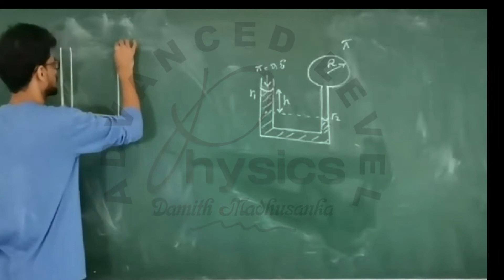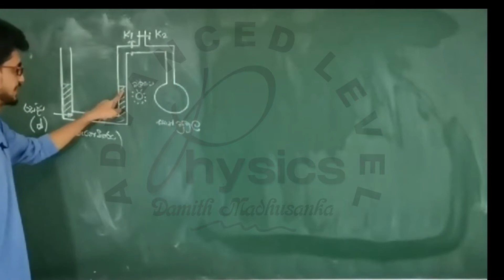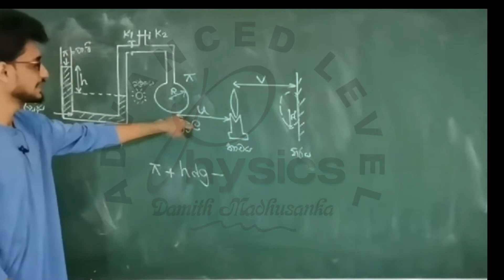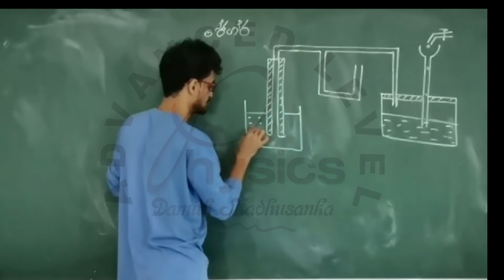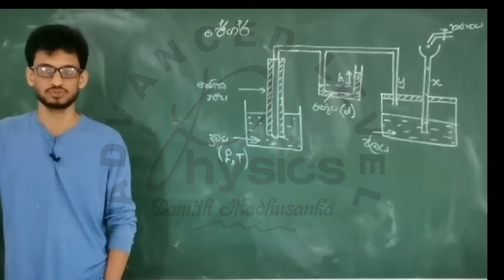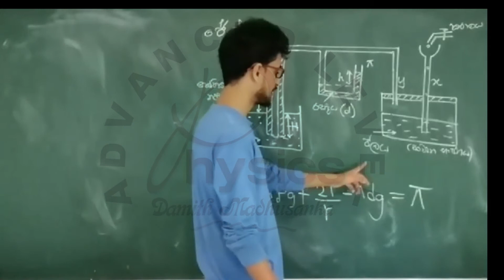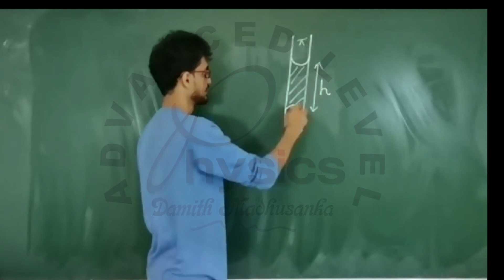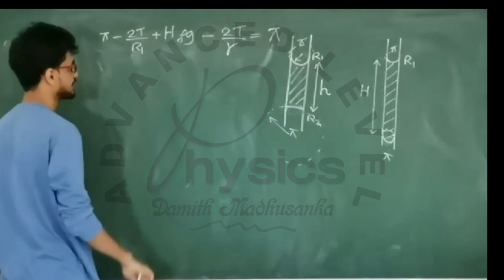VE Project 21